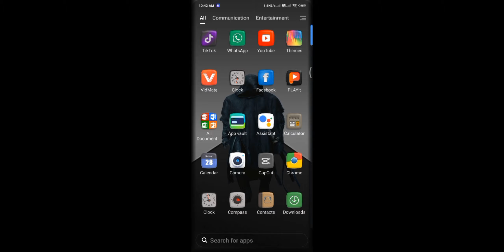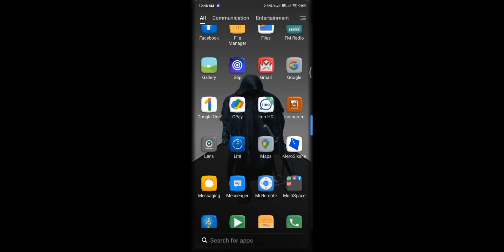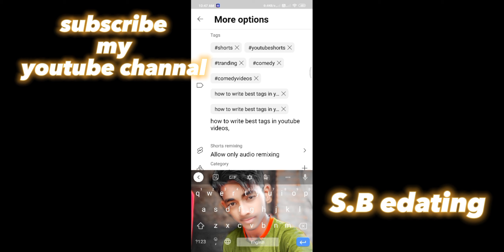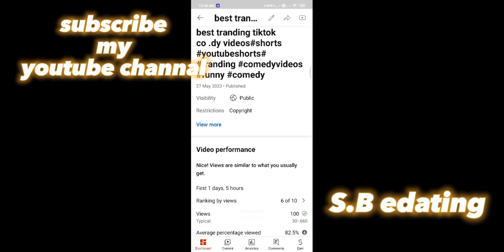apne videos me tag 📸kaise lagay// how to🤔 search best tag for your videos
DISCLAMER. This site and its components are offered for informational purposes only; this site shall not be responsible or liable for the accuracy, usefulness or availability of any information transmitted or made available via the Site, and shall not be responsible or liable for any error or omissions in that information.

plz subseibe my YouTube channel
thankyou my YouTube family